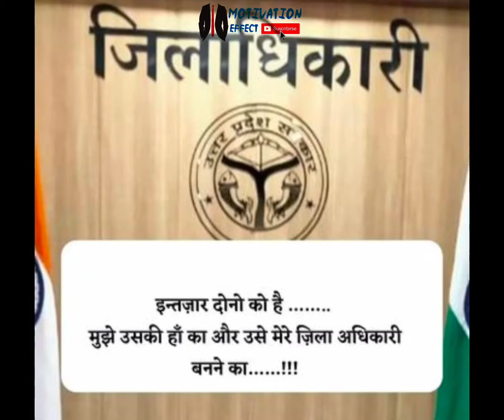50k View UPSC VALE ( Ham hai IAS/IPS UPSC ki preparation vale jarur dekhe ) #02